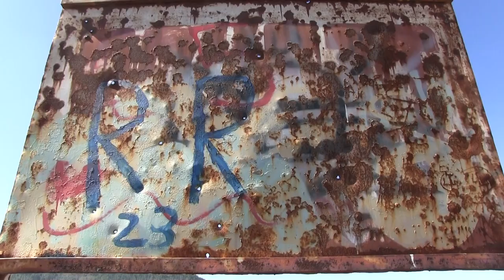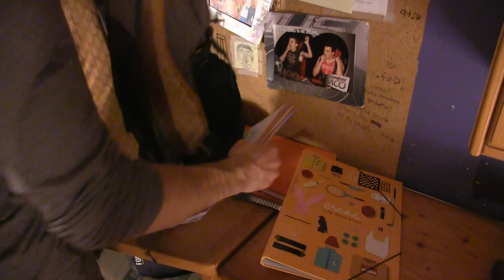Dream Journey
Corto Dream Work Pau Llatjós Escac 2019.